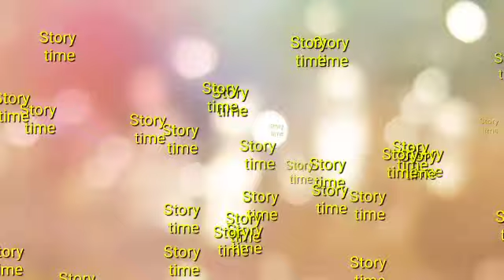മാടപ്രാവും തേനീച്ചയും | കുട്ടികൾക്ക് വളരേ എളുപ്പത്തിൽ പഠിക്കാൻ ഒരു കഥ | Edu Mate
Small story for kids | Theneechayum maadapraavum